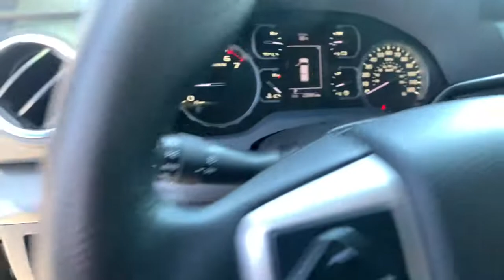2020 Toyota Tundra_4WD Carson City, Reno, Northern Nevada, Dayton, Lake Tahoe, NV 146260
Cement Used 2020 Toyota Tundra_4WD available in Carson City, Nevada at Carson City Toyota. Servicing the Reno, Northern Nevada,  Dayton, Lake Tahoe, NV area.

Your next car could be the 2020 Toyota Tundra_4WD.  Now is the perfect time to start a fresh new chapter in your travelling life. Take a closer look at this vehicle. Its design and features represent an outstanding value.  The following are some of this vehicles highlighted options: Back-Up Camera, Adaptive Cruise Control, Tire Pressure Monitoring System, Stability Control, Auto-Dimming Rearview Mirror, Traction Control, Tire Pressure Monitoring System, Brake Actuated Limited Slip Differential, Trip Computer, Engine Immobilizer, Power Windows, Radio data system, Rear Cupholder, Rear Child Safety Locks, Reading lights (rear), Reading lights (front), Radio: Audio Plus AM/FM/HD Radio -inc: 7 speakers  8 touch-screen display  Android Auto  Apple CarPlay  Amazon Alexa compatible  USB media port  2 USB charge ports and Bluetooth hands-free phone capability w/advanced voice recognition and music streaming , Radio w/Seek-Scan  Clock  Speed Compensated Volume Control  Steering Wheel Controls  Voice Activation  Radio Data System and Entune External Memory Control, Pre-collision warning system (pedestrian detection), Radio (voice operated). Our team will give you an outstanding test drive experience. Stop in today!
1 Seatback Storage Pocket,1630# Maximum Payload,170 Amp Alternator,2 LCD Monitors In The Front,2-stage unlocking doors,26.4 Gal. Fuel Tank,3 12V DC Power Outlets,3-Passenger Front Bench Seat -inc: 40/20/40 split fold-down  4-way manual adjustable front seats,4-Wheel Disc Brakes w/4-Wheel ABS  Front And Rear Vented Discs and Brake Assist,4.30 Axle Ratio,40-20-40 Front Seats w/Cloth Back Material,4WD selector (electronic hi-lo),4WD type (part time),60-40 Folding Split-Bench Front Facing Fold-Up Cushion Rear Seat,710CCA Maintenance-Free Battery,ABS (4-wheel),ABS And Driveline Traction Control,Adaptive cruise control,Air Filtration,Air filtration,Airbag Occupancy Sensor,Airbag deactivation (occupant sensing passenger),Alternator (170 amps),Analog Appearance,Antenna type (diversity),Antenna type (mast),Anti-theft system (engine immobilizer),Armrests (front center),Assist handle (front),Assist handle (rear),Auto Locking Hubs,Auto-Dimming Rearview Mirror,Automatic emergency braking (front pedestrian),Automatic emergency braking (front),Auxiliary oil cooler,Auxiliary transmission fluid cooler,Axle ratio (4.30),Back-Up Camera,Battery (heavy duty),Battery (maintenance-free),Battery saver,Black Door Handles,Black Front Bumper w/Chrome Rub Strip/Fascia Accent and 2 Tow Hooks,Black Power Heated Side Mirrors w/Manual Folding,Black Side Windows Trim  Black Front Windshield Trim and Black Rear Window Trim,Body side reinforcements (side impact door beams),Brake Actuated Limited Slip Differential,Braking assist,Bumper detail (rear step),Camera system (rearview),Cargo Lamp w/High Mount Stop Light,Child safety door locks,Child seat anchors (LATCH system),Chrome Rear Step Bumper w/Black Rub Strip/Fascia Accent,Class IV Towing Equipment -inc: Hitch  Brake Controller and Trailer Sway Control,Clearcoat Paint,Clock,Collision Mitigation-Front,Colored Grille w/Chrome Surround,Compass,Connected in-car apps (Amazon Alexa),Connected in-car apps (Google POIs),Cruise Control w/Steering Wheel Controls,Cupholders (front),Cupholders (rear),Curtain 1st And 2nd Row Airbags,Dash trim (simulated alloy),Dashboard Storage  Driver / Passenger And Rear Door Bins,Day-Night Rearview Mirror,Daytime running lights (LED),Delay Off Interior Lighting,Delayed Accessory Power,Digital odometer,Distance Pacing,Door handle color (black),Door trim (simulated alloy),Double Wishbone Front Suspension w/Coil Springs,Driver And Passenger Knee Airbag,Driver And Passenger Visor Vanity Mirrors,Driver Foot Rest,Driver Monitoring-Alert,Driver Seat,Driver assistance app (roadside assistance),Driver information system,Driver seat manual adjustments (4),Driver seat manual adjustments (reclining),Dual Stage Driver And Passenger Front Airbags,Dual Stage Driver And Passenger Seat-Mounted Side Airbags,Electronic Stability Control (ESC),Electronic Transfer Case,Electronic brakeforce distribution,Electronic messaging assistance (voice operated),Electronic messaging assistance (with read function),Emergency locking retractors (front),Emergency locking retractors (rear),Engine Immobilizer,Engine Oil Cooler,Engine: 5.7L V8 DOHC 32V w/i-Force -inc: acoustic control induction system (ACIS)  dual independent variable valve timing w/intelligence and 4-2-1 tubular stainless steel exhaust